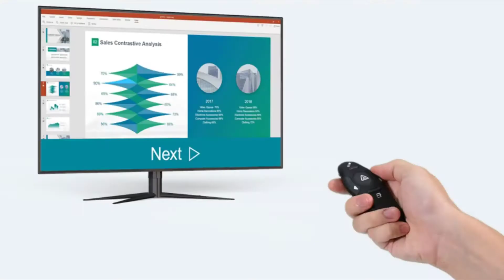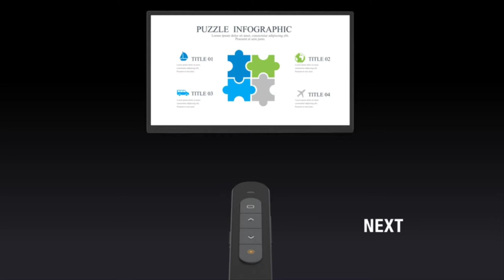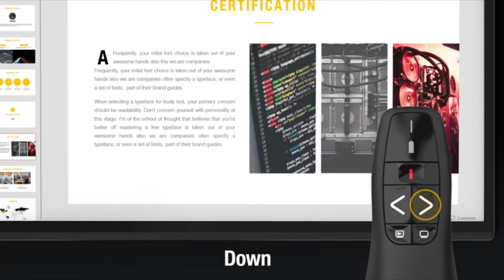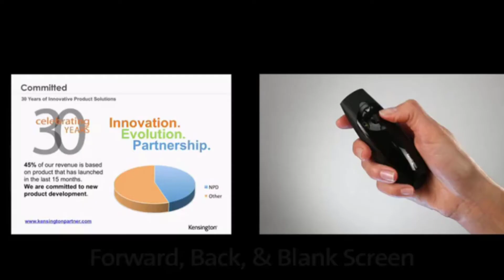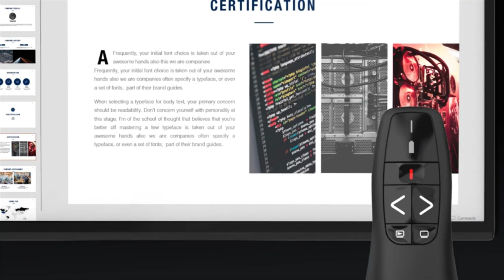[Top 7] Best Presentation Laser Pointer Reviews 2021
Best Presentation Laser Pointer Reviews 2021

1. BEBONCOOL RF 2.4GHz Wireless Presenter Remote

2. Logitech Professional Presenter R800,Presentation

3. DinoFire Wireless Presenter

4. BEBONCOOL Wireless Presenter Remote

5. Kensington Expert Wireless Presenter

6. AmazonBasics Wireless Presenter Remote Pointer

7. EALNK Wireless Presenter PowerPoint